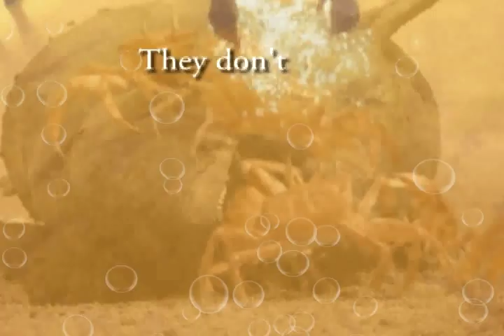Solar Flare & The Sperm Whales of Passion - The Ocean has Crabs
Zack - guitars
Nick - bass
Kyle - vocals/drums
The word "sharp" was left out from the lyrics in the video, but I'm sure you'll live.  Or you'll die from causes unrelated to the absence of that word in this video.